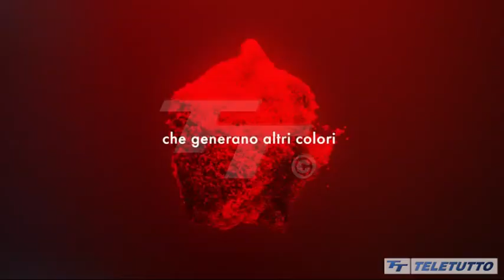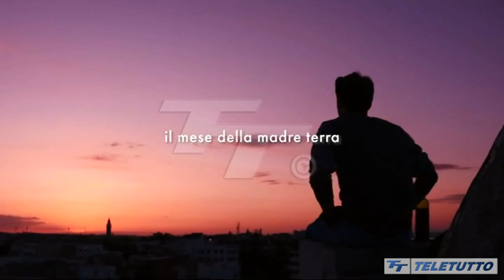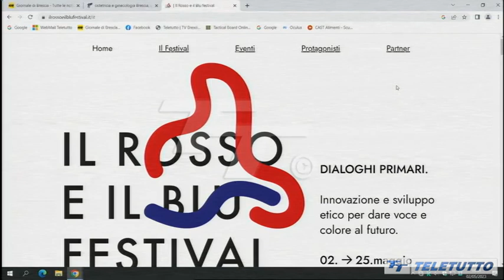INTERVISTA a Riccardo Trichilo per "Il Rosso e il Blu Festival" - TeleTutto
Intervista del 02/05 per il programma "Teletutto Racconta" condotto da Andrea Lombardi.
Riccardo Trichilo, CEO di CSMT Innovative Contamination Hub, spiega l'evento "Il Rosso e Il Blu Festival" inserito nella manifestazione di Brescia-Bergamo Capitale Italiana della Cultura.